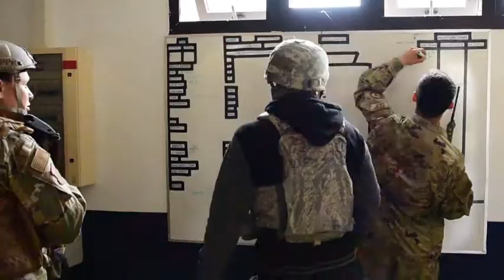Secretary of the Air Force Heather Wilson visits Aviano Air Base (2019) 🇺🇸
🔴 [Author]:
Video by Senior Airman Heidi Goodsell

🔴 [Unit]:
31st Fighter Wing Public Affairs

🔴 [Location]:
Italy

🔴 [Description]:
On April 24, the Secretary of the Air Force Heather Wilson visited Aviano Air Base. During her tour of the base, she recognized ten Airmen for their accomplishments and took a look at our diverse mission set.

🔴 [Tags]:
SecAF, Aviano AB, USAF, 31st FW, Heather Wilson, knowyourmil

🔴 [VIRIN]:
190424-F-XG201-744